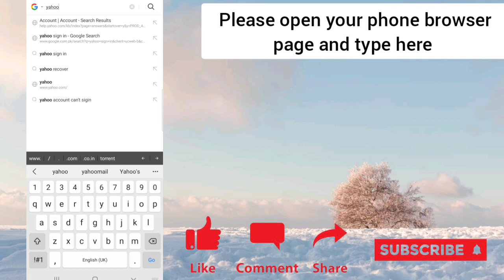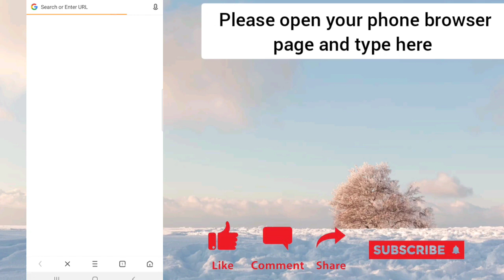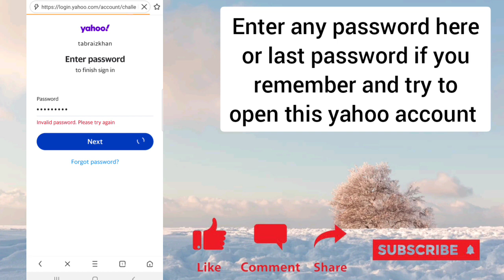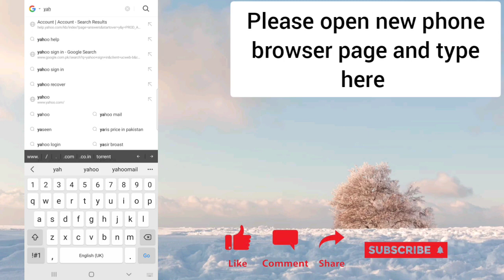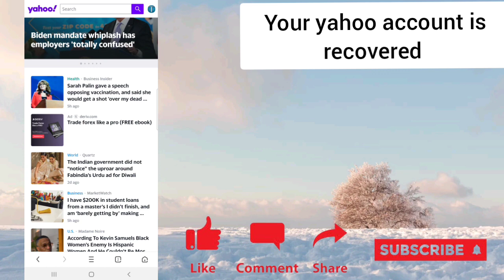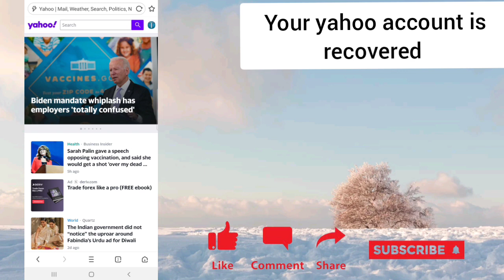Yahoo mail old account recovery new trick 2021 | Recover your Yahoo account without any Verification